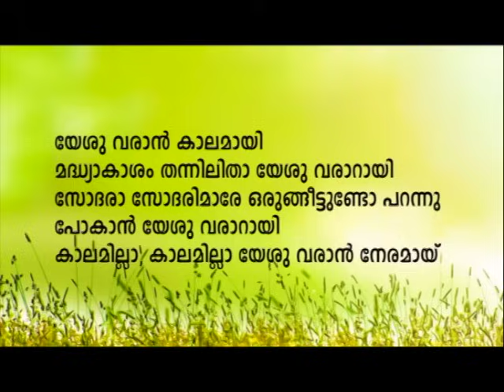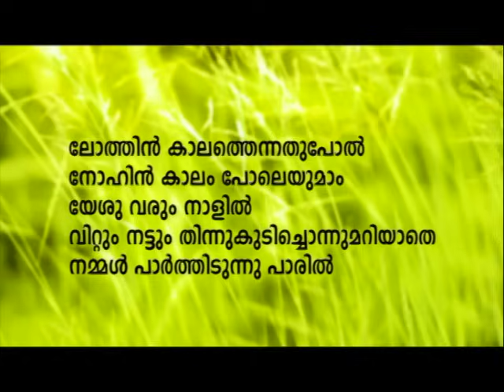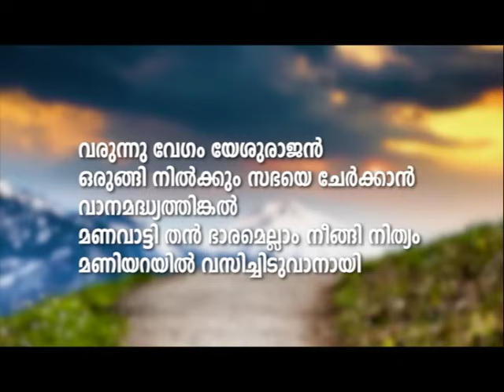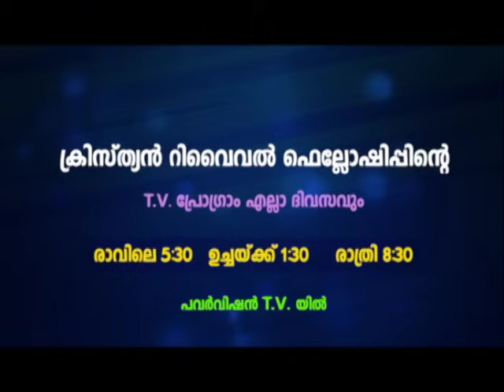യഹോവയോടു ഞാൻ പറഞ്ഞുപോയി; എനിക്കു പിന്മാറിക്കൂടാ | PROF. M Y YOHANNAN | 26 JAN 2024 5.30 AM | CRF